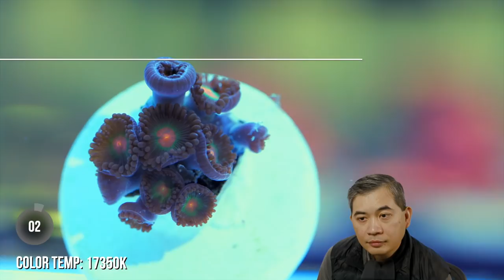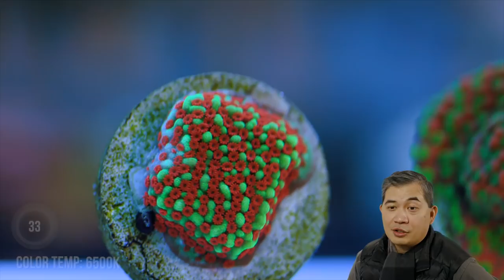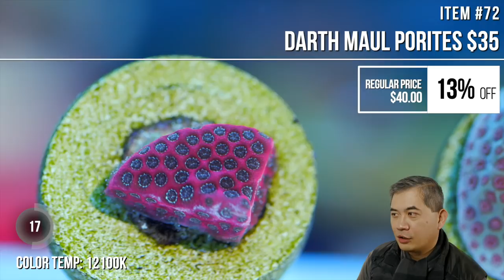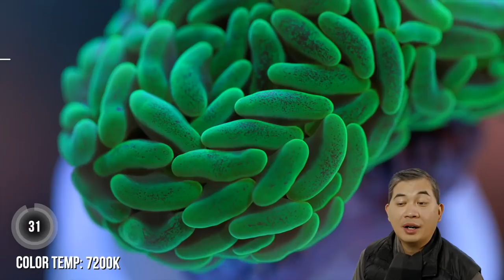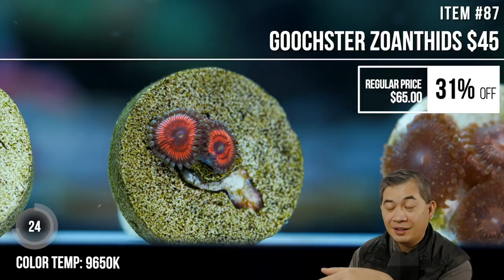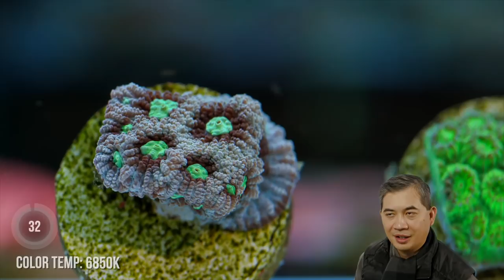Tidal Gardens January 2020 Live Show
Welcome to the live show.  If you would like to purchase corals, please open up